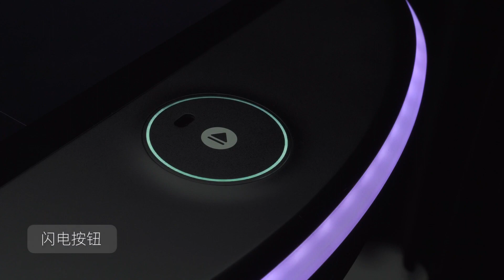HolaBot, Heavy-Duty Delivery Robot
HolaBot is a Heavy-Duty Delivery Robot, with industry-leading navigation technology and a durable, load-bearing design. Whether you want to streamline your table-clearing system with a durable delivery robot instead of straining your staff, or you need to transport heavy loads across your venue quickly and efficiently, HolaBot is always on call and ready to take on the load. Perfect for the environment of hospitality, HolaBot’s design ensures it’s waterproof and greaseproof.